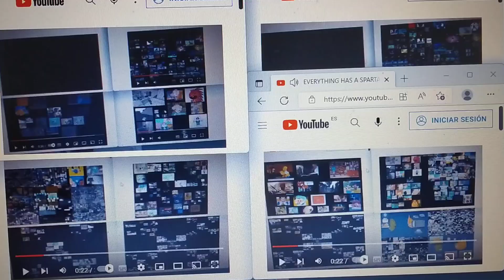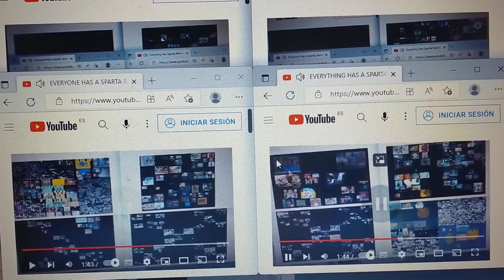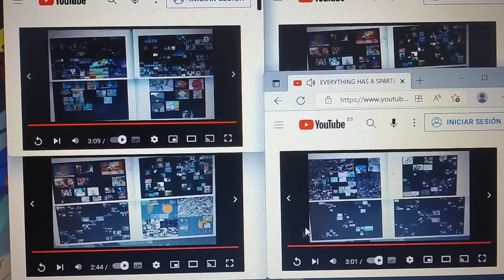Everything Sparta Remix Random Hyperparison